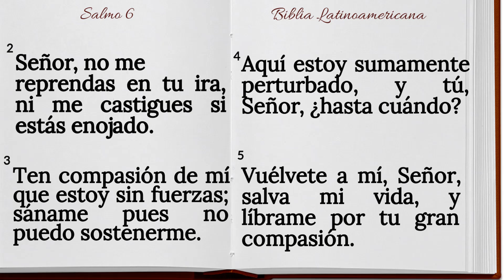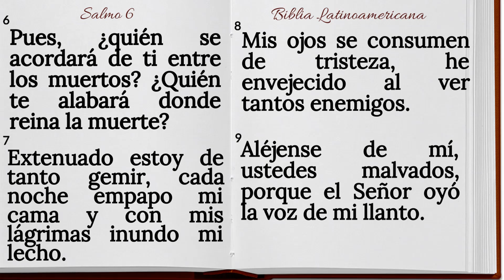SALMO 6 "SANACIÓN" || Mi líder es Jesús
Salmos, 6

2.Señor, no me reprendas en tu ira, ni me castigues si estás enojado.
3.Ten compasión de mí que estoy sin fuerzas; sáname pues no puedo sostenerme.
4.Aquí estoy sumamente perturbado, y tú, Señor, ¿hasta cuándo?...
5.Vuélvete a mí, Señor, salva mi vida, y líbrame por tu gran compasión.
6.Pues, ¿Quién se acordará de ti entre los muertos? ¿Quién te alabará donde reina la muerte?
7.Extenuado estoy de tanto gemir, cada noche empapo mi cama y con mis lágrimas inundo mi lecho.
8.Mis ojos se consumen de tristeza, he envejecido al ver tantos enemigos.
 9.Aléjense de mí, ustedes malvados, porque el Señor oyó la voz de mi llanto.
10.El Señor atendió mi súplica, el Señor recogió mi oración.
11.¡Que todos mis contrarios se confundan, y no puedan reponerse, que en un instante se corran, llenos de vergüenza!"